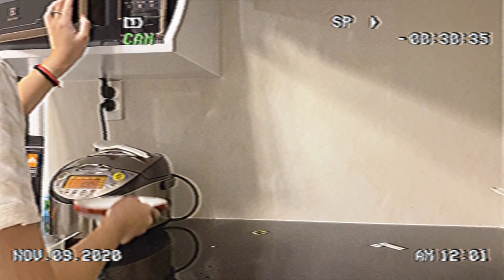Night Time Routine 🌙 | HàMy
▽▽▽▽▽▽▽▽▽▽OPEN ME ▽▽▽▽▽▽▽▽▽▽▽

Tham khảo thêm các deal mỹ phẩm hot khác trong chiến dịch 11.11
Voucher 60K cho đơn 611K (chỉ áp dụng trên App vào ngày 11.11)